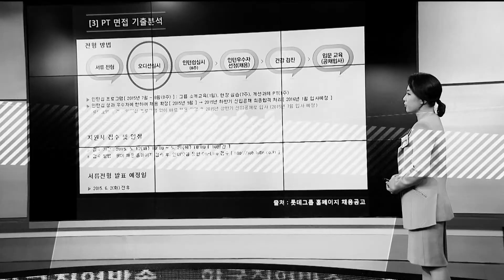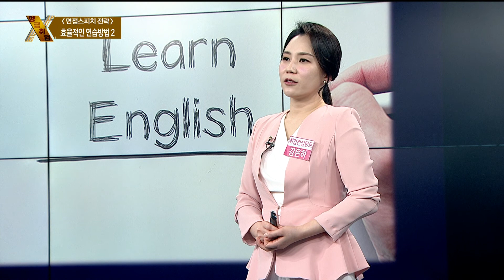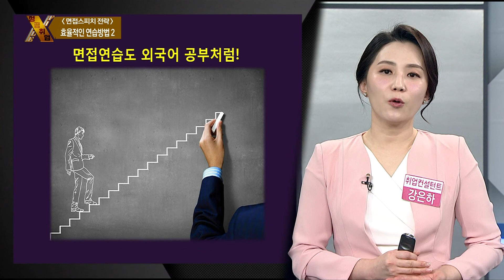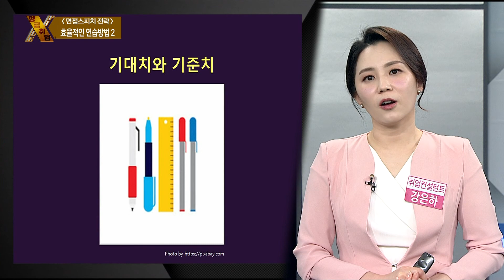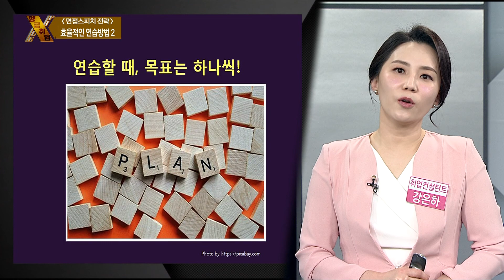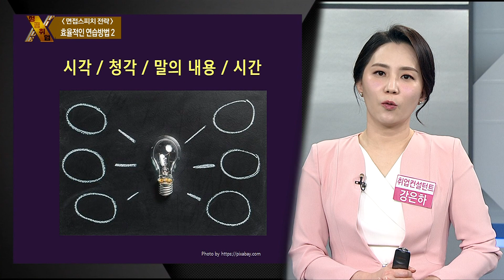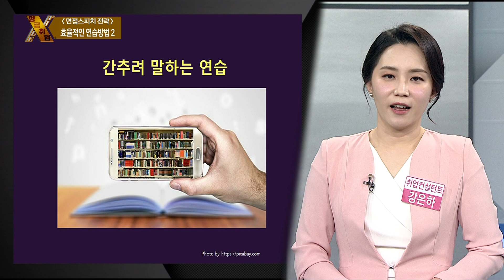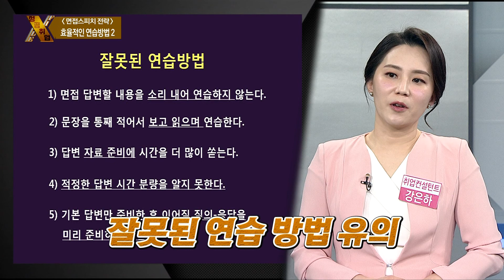[성공취업 X-File 190328] 면접스피치전략 - 효율적 연습 2 / 강은하 컨설턴트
․ 주제: 면접스피치전략 - 효율적 연습 2
․ 강사: 강은하 컨설턴트